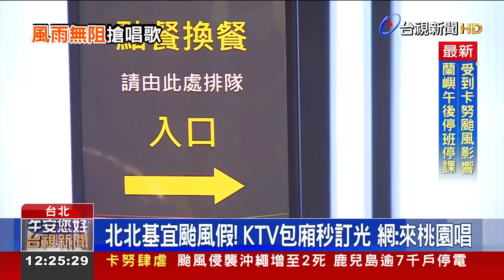北北基宜停止上班上課！ KTV、電影院湧大批人潮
北北基宜 四縣市 放颱風假，上午有不少民眾 看風雨還沒變大，湧入KTV和電影院，還有民眾在網路上 哀號說，KTV包廂訂不到位，各家業者都顯示 已客滿。更有宜蘭地區的大學生，北上在KTV裡 躲風雨。至於電影院 買票人潮也不少！倒是 百貨商場 有別以往，前一晚就 快速決定 宣布停業。